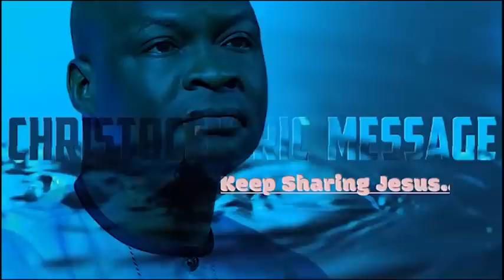THIS IS HOW TO TAKE ADVANTAGE OF DOMINION SYSTEMS - APOSTLE JOSHUA SELMAN 2022